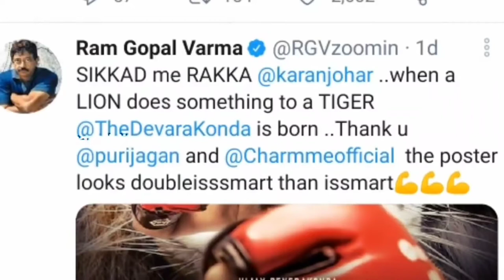LIGER POSTER MEME | VIJAY DEVARKONDA | PURI | KARAN JOHAR | DC CREATIVE WORKS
Telugu Trolls, Creative works trolls, Telugu movie review trolls, Bigg Boss Trolls, l

Liger, vijay devarkonda new movie, puri, charming, karan johar, liger poster,